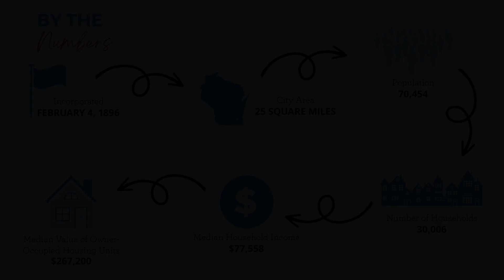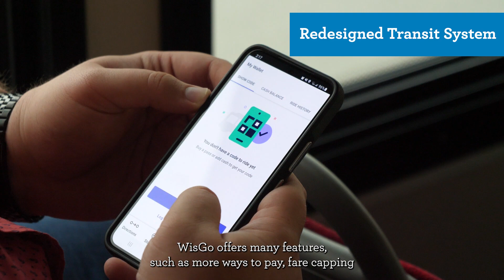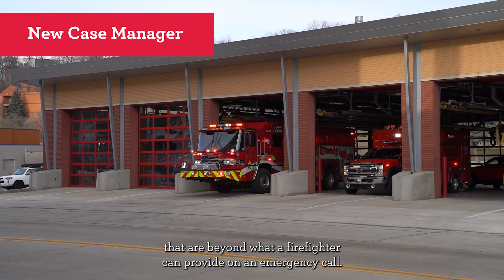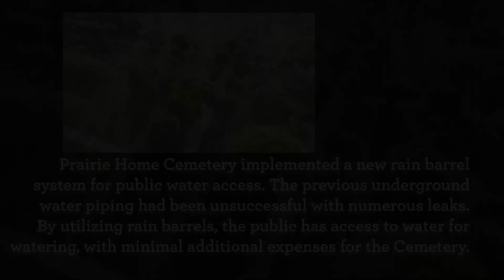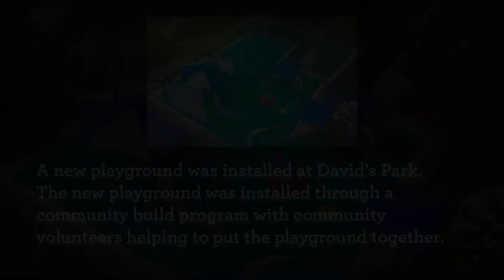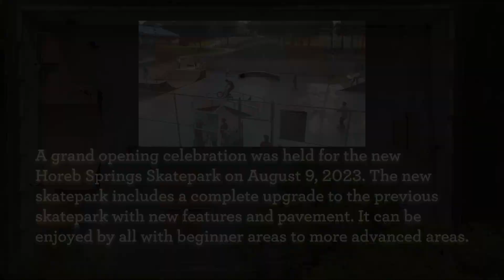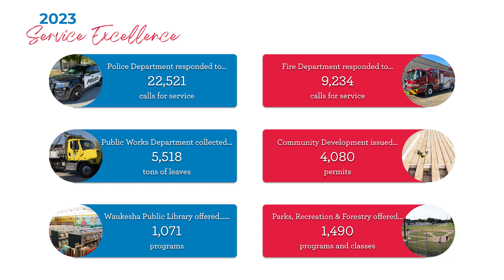State of the City - April 16th, 2024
Tuesday, April 16th, the Mayor presented the City’s annual State of the City address. There are so many accomplishments to celebrate this past year including the successful transition to Lake Michigan Water, completion of our Downtown Reconstruction Program, expansion of the Police Crisis Response Unit, creation of a Fire Department case manager position and so much more.
We hope that you enjoy reflecting on all that we have accomplished together as a community this past year.